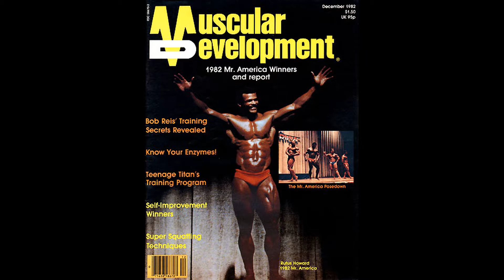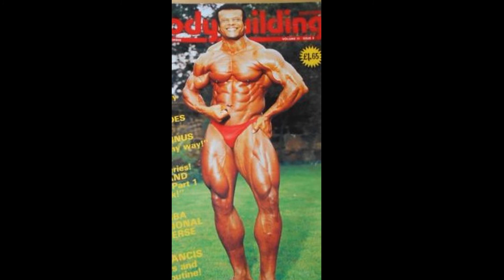Rufus Howard A Forgotten Bodybuilding Legend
Rufus Howard A Forgotten Bodybuilding Legend.  Now this guy is the epitome of a forgotten legend.  I hope this video helps bring this guy to light.